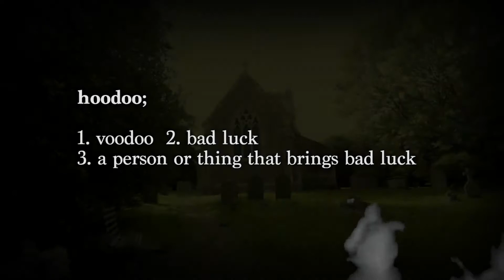HOODOO Haunted Voodoo Doll